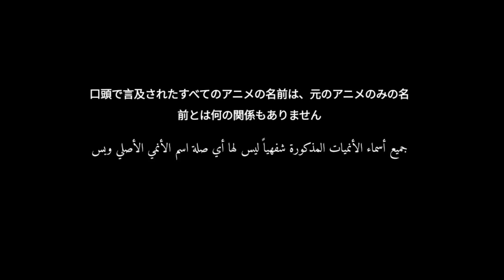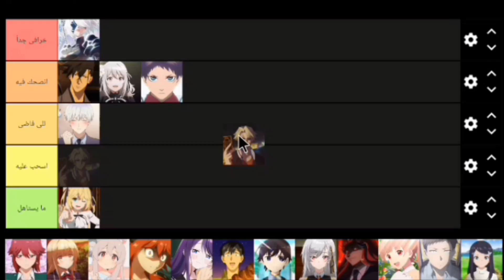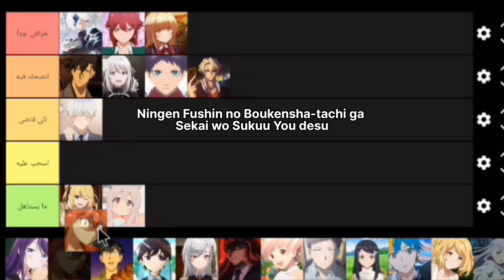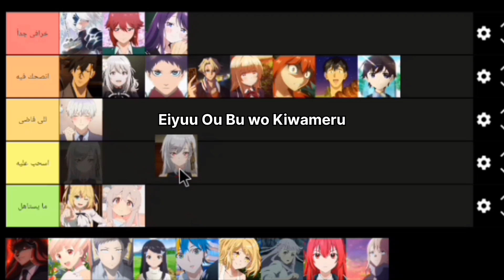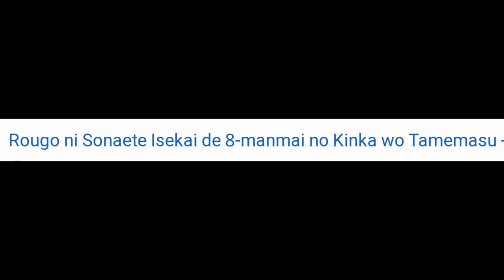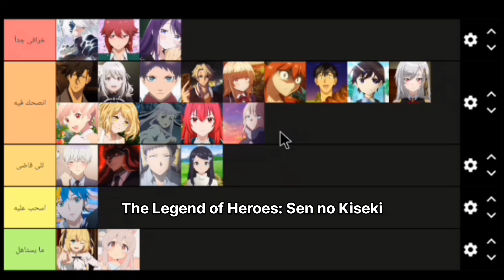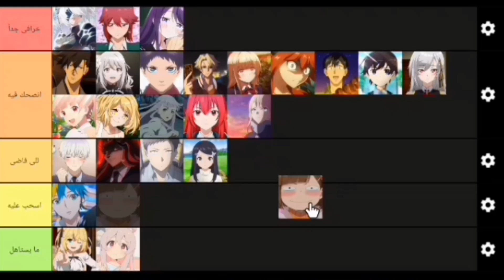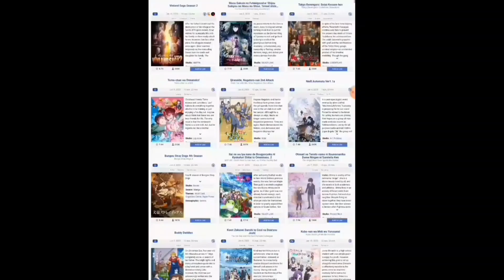تقييم أنميات الشتاء 2023 (اللي لها موسم اول فقط)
- للي حاب يدعم القناة مادياً »

- واللي ما يقدر يدعم معنوياً بالتعليقات 🤝

- تابعت كل أنميات الشتاء لسنة 2023

00:38 ¦ بداية
00:49 ¦ Tensei Oujo to Tensai Reijou no Mahou Kakumei
01:17 ¦ Koori Zokusei Danshi to Cool na Douryou Joshi
01:36 ¦ Revenger
01:52 ¦ NieR:Automata ver 1.1a
02:37 ¦ Spy Kyoushitsu
03:04 ¦ Mononogatari
03:28 ¦ High card
03:54 ¦ Tomo-chan wa Onnanoko
04:15 ¦ Otonari no Tenshi-sama ni Itsunomanika Dame Ningen ni Sareteita
04:43 ¦ Oniichan wa Oshimai
05:17 ¦ Ningen Fushin no Boukensha-tachi ga Sekai wo Sukuu You desu
05:47 ¦ Kubo-san wa Mob wo Yurusanai
06:12 ¦ Tondemo Skill de Isekai Hourou Meshi
06:44 ¦ Saikyou Onmyouji no Isekai Tenseiki
07:14 ¦ Nokemono tachi no Yoru
07:44 ¦ Eiyuu Ou Bu wo Kiwameru
08:14 ¦ Sugar Apple Fairy Tale
08:54 ¦ Benriya Saitou-san, Isekai ni Iku
09:22 ¦ Rougo ni Sonaete Isekai de 8-manmai no Kinka wo Tamemasu
09:55 ¦ Technoroid Overmind
10:16 ¦ Isekai Nonbiri Nouka
10:41 ¦ Ars no kyoju
11:06 ¦ Hyouken no Majutsushi ga Sekai wo Suberu
11:38 ¦ The Legend of Heroes: Sen no Kiseki
11:55 ¦ Buddy Daddes
12:32 ¦ Hikari no Ou
13:05 ¦ Inu ni Nattara Suki na Hito ni Hirowareta
13:18 ¦ Kaiko sareta Ankoku Heishi (30-dai) no Slow na
13:42 ¦ Ooyukiumi no Kaina
14:06 ¦ Tsundere Akuyaku Reijou Liselotte to
14:39 ¦ UniteUp
15:04 ¦ Mou Ippon
15:11 ¦ Nijiyon Animation
15:18 ¦ Boku to Roboko
15:24 ¦ Hirogaru Sky! Precure
15:28 ¦ Yomawari Neko
15:38 ¦ الخاتمة

شكرا لتواجدكم، والسلام عليكم 🐧💫